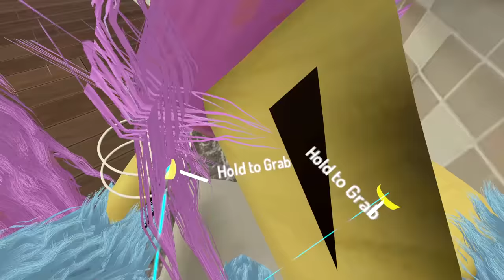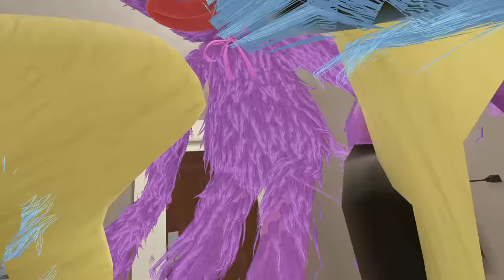Huggy Și Missy Kissy SUNT PĂRINȚII MEI Doar Că În REALITATE VIRTUALĂ!